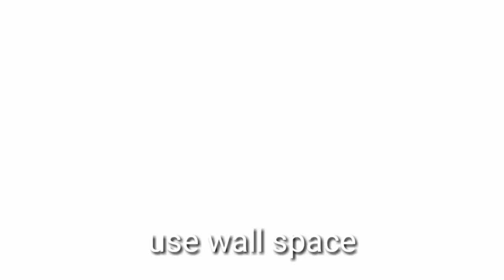Small Bathroom Organization Ideas - Bathroom Organizers with Price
this video is about how to make a small bathroom look bigger and spacious

link for stackable trolly

2 tier shower caddy

lazy suzan

6 pcs bathroom set

tissue holder

soap dispenser

glass selves

toothbrush cover

tooth paste dispenser

bathroom cabinet

corner set 6 pcs

corner set 1 pcs

wall rack

real wood shower caddy

bathroom rack 2 pcs

basket 3 pcs